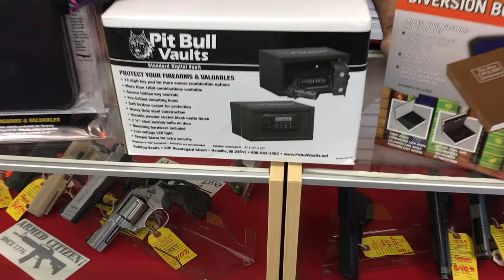SMP RIEGSGUN SAFES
You have young children at home and are worried about having Firearms in the house?! We got you covered...and secured!! Personal Gun safes for your house to give you peace of mind while you are away!!